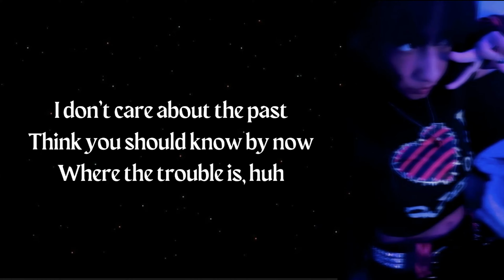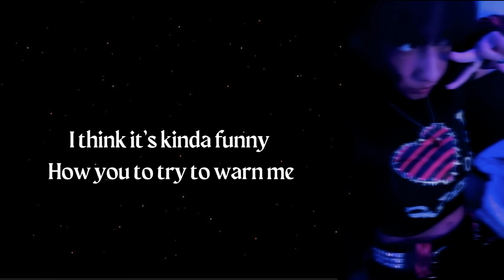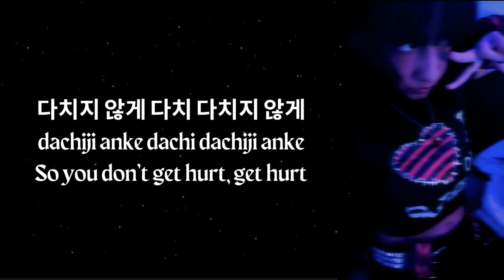FEARLESS - LE SERRAFIM (English & Korean Cover)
❝what you looking at? i'm fearless❞

a long overdue vocal cover from K1K1, i hope you enjoy thank you to those who made this possible!
💜CREDITS!💜
Mix:  me
Video: Jaedotwae
English Lyrics: @SerriCherri
Original: @HYBELABELS (LESERRAFIM)
💜 ғɪɴᴅ ᴍᴇ ʜᴇʀᴇ! 💜